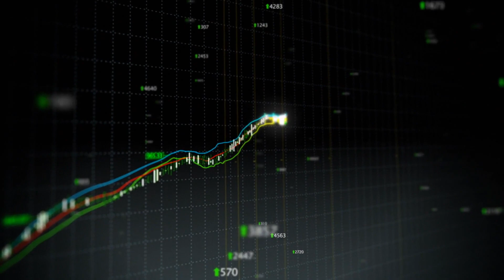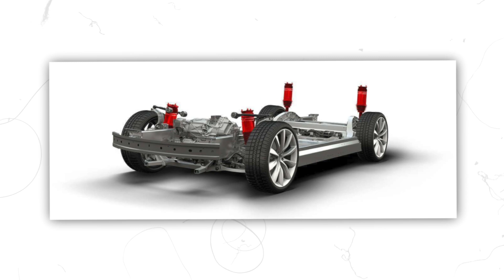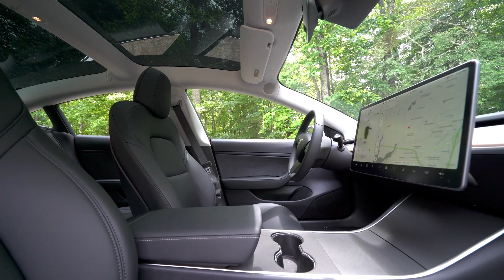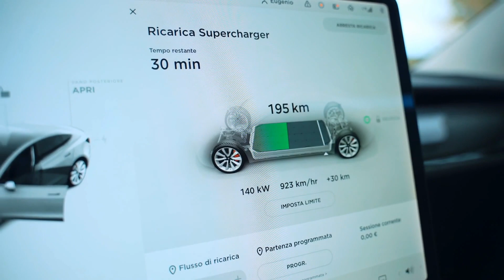Elon Musk's NEW CHEAPEST Electric Car SHOCKS The Entire Car Industry!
Elon Musk has just shocked the entire car industry by launching the cheapest electric car. The new electric car is set to be launched in 2023, and is expected to cost $4999. Check out the video to find out how this new cheapest electric car will dominate the industry.

1. The videos have no negative impact on the original works.
3. The videos are transformative in nature.
4. We use only the audio component and tiny pieces of video footage, only if it's necessary.